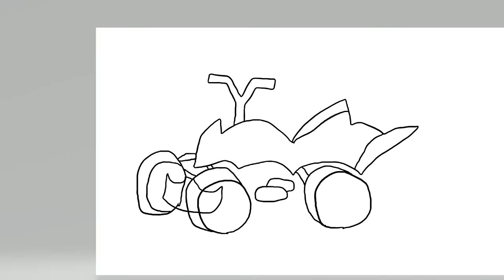GTA 5 But Whatever Jeffy Draws, He Buys!